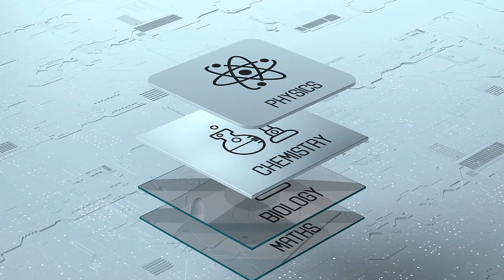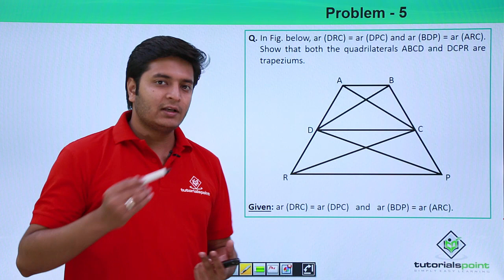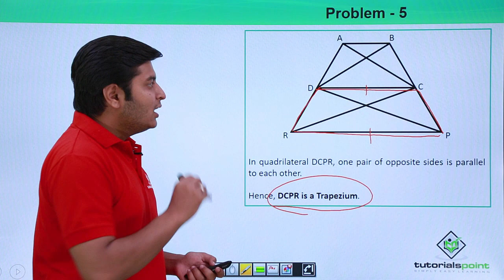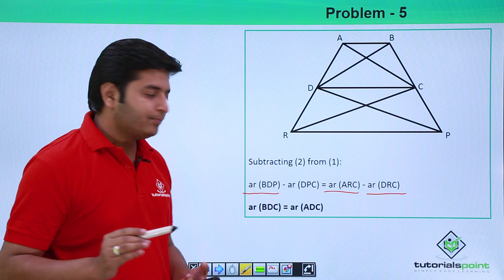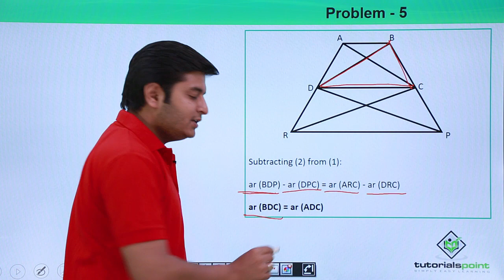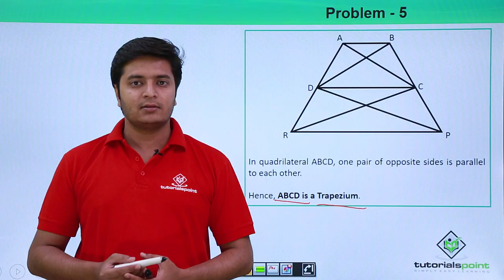Class9th - Areas of parallelograms and triangles - Example 5